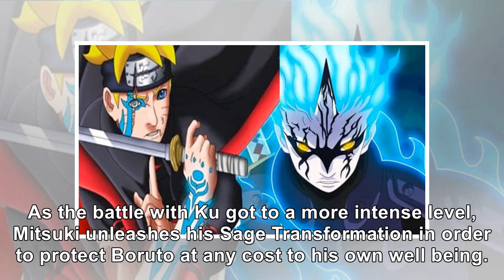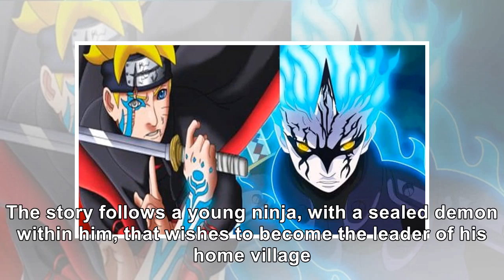'Boruto' Sees Mitsuki Bring Back His Sage Mode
Boruto: Naruto Next Generations' latest episode featured the final climactic battle of the Mitsuki D...